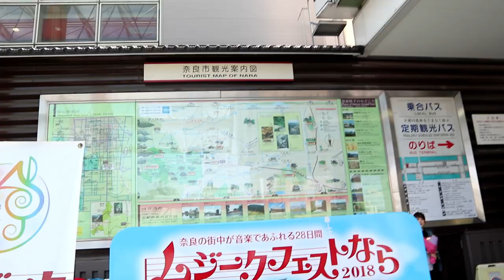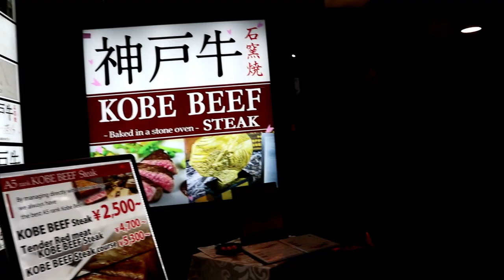The Tiongs in Japan (Day 1) Osaka Tour | Travel Tuesday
In this video, my family toured Osaka, specifically, Nara Park, Osaka Castle and its grounds, and Dotonburi.

I was really fascinated with the Nara Park deers, as they were strolling so casually on the streets. See on the video what they do when they are given a treat!  If you are planning to go, there's a tourist information center that you can go to so if you really want to explore the park, they will be able to guide you on where to go (they speak English too!).  For us, we just stayed outside the park, along the streets because we didn't want to tire out the seniors.  We then ate in this food street near the train station, I highly recommend Ganko, where they served tonkatsu that's really super yummy.

After Nara Park we went to Osaka Castle. There are two train stops that you can use to enter the castle, both of which will require you to walk about 1km!  Had I known there was a "train" that picks up tourists from either the North or South gate, we would have taken that train.  1KM walk for the Seniors is no easy feat!  There were several performers outside of the castle grounds, singers, musical performance and the like.
We also didn't go inside the castle as it required us to climb more steps, so we just settled for the outside view and had our pictures taken.  My mother sat in a restaurant outside of the castle grounds because we didn't want to tire her out.  We also saw a group of students practicing a dance with sticks and I was in awe of how  synchronized they were, there's about a hundred of them and there was only one instructor!

For dinner, we went to Dotonbori, and had ramen.  This ramen place was small, and could only fit about 12 customers at a time.  They were so nice to accommodate us, because we had 2 seniors and a baby.  The meat and gyoza was so yummy that we ordered seconds!

I hope you enjoy this video Loveys! Watch out for the rest of the vids to be uploaded soon!

Click on this link para mas lalo tayong maging close

About me:
Hi! I am Maruth Tiong.  I try to give unsolicited advice /answers for your everyday questions and dilemmas (thus the channel name dillemmaruth).

Let's be friends!  Ask me anything by commenting down below!